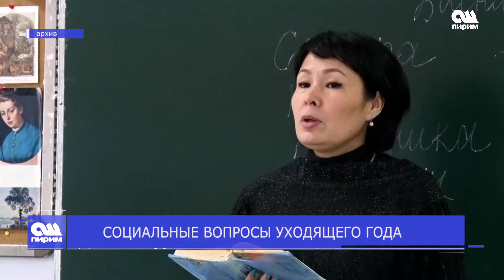СОЦИАЛЬНЫЕ ВОПРОСЫ УХОДЯЩЕГО ГОДА